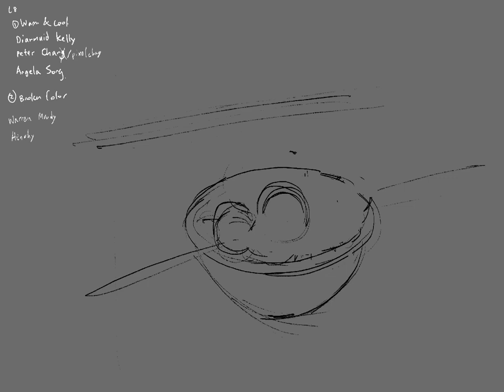2021-11-30 artist study - still life